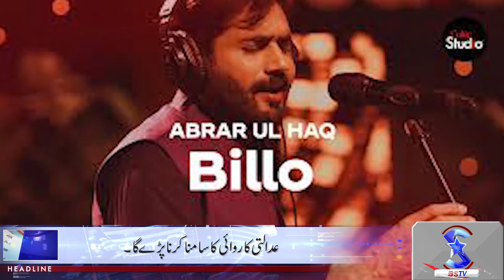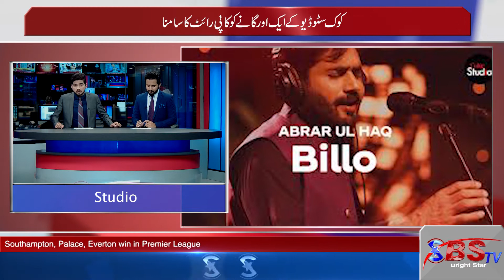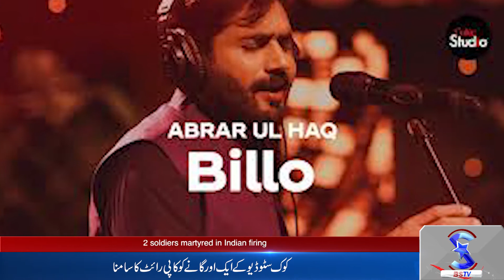Coke Studio Faces Severe Copy Right Issues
Coke studios season 12 has come across copy right issues due to which 3 songs has been removed by YouTube. Recently the song sang by Ali Sethi and QB "Mundya" has been removed due to allegation of its real owner Mohammad Saleem who claims this item belongs to His father movie "Mukhra" and threat to went to court in this regards